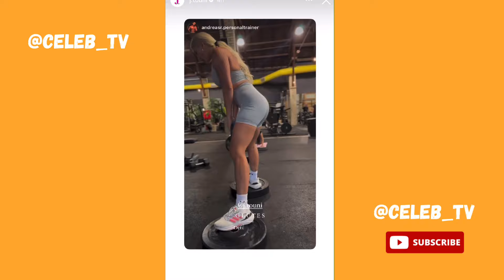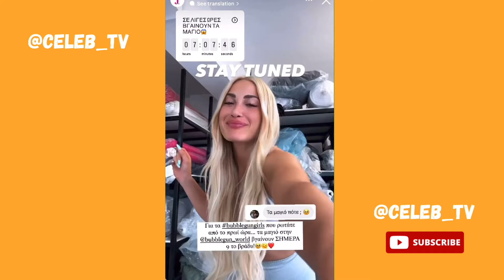Η Ιωάννα Τούνη γυμνάζεται αγκαλιά με το γιο της 👶🏼😱❤️🏋🏼‍♀️